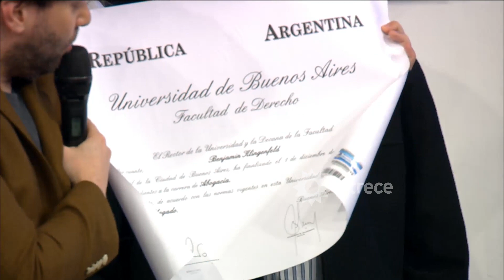Groso: Él tiene 86 años y 3 carreras de la UBA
Momento emitido el miércoles 10 de mayo de 2017 en Las puertas.